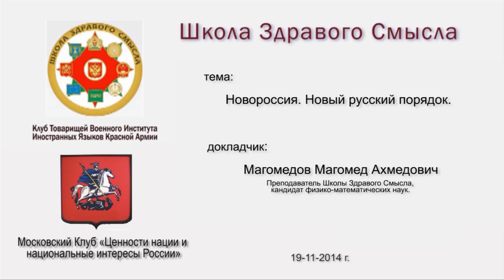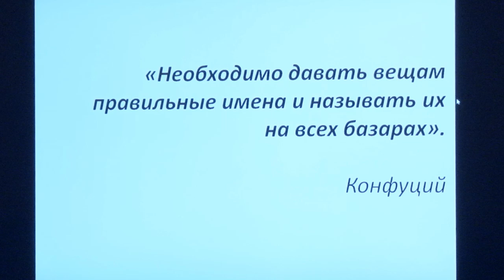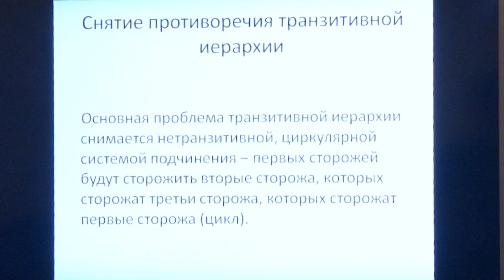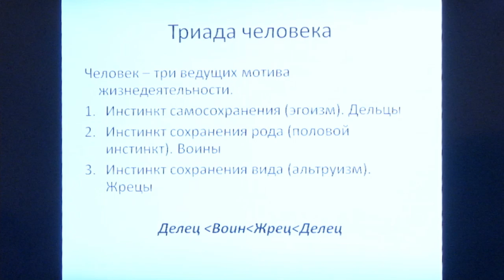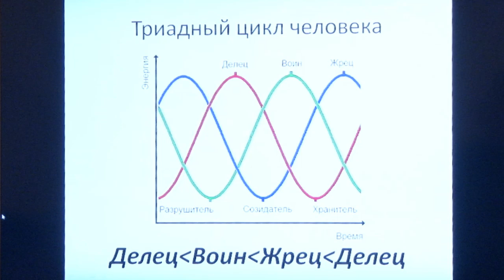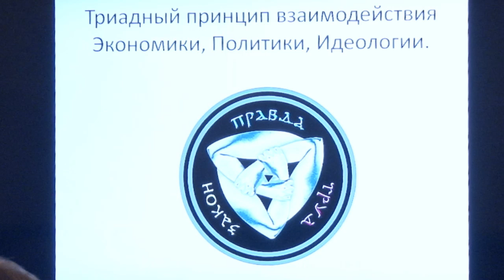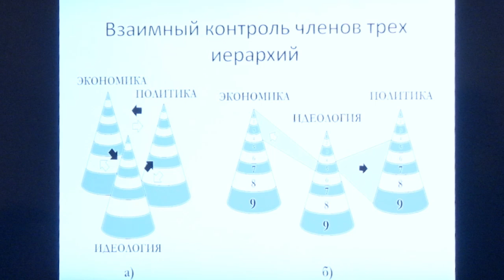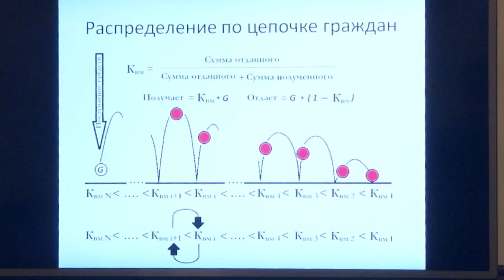Школа Здравого Смысла 19 - 11 - 2014. Девятов Андрей.